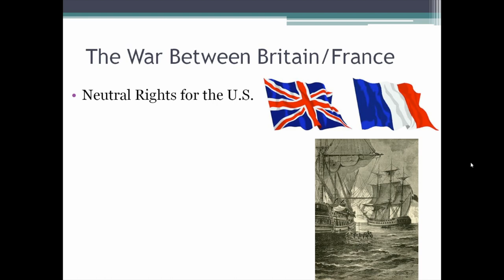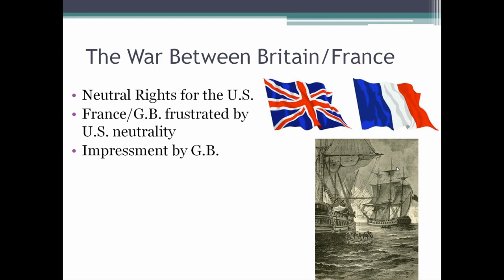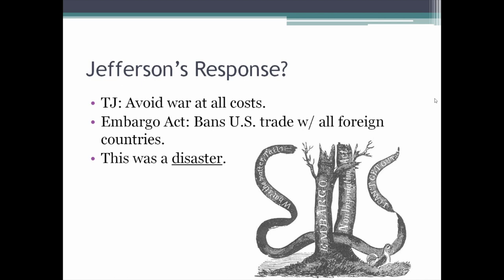Chesapeake Leopard Affair Explained, Embargo Act 1807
In this video, Mr. Droste looks at the Chesapeake Leopard Affair of 1807 and how it added to tension between the United States and Great Britain. If you want the Chesapeake Leopard Affair explained, you've come to the right place!

We also discuss the idea of British Impressment of sailors, both Americans and Royal Navy deserters.

Lastly, we look at Thomas Jefferson's Embargo Act of 1807 which was passed in response instead of taking military action against Great Britain.